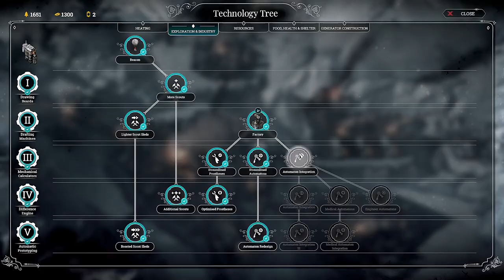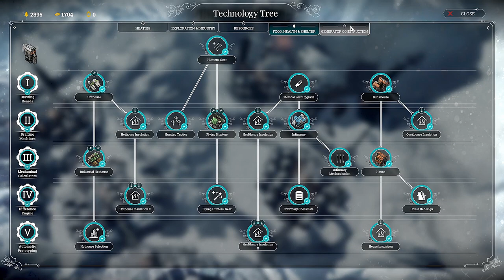We survived 100 days in extreme Frostpunk | The Builders Endless Mode | Rifts Map | Part 05